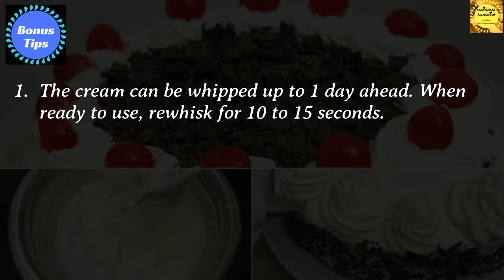Whipped Cream recipe in Hindi / व्हिप क्रीम (व्हिपड क्रीम) / How to make Whipped Cream at home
In this video, we will see how to make Whipped Cream in Hindi. The basic ingredient used is Whipping Cream and is often sweetened with Sugar. You can also flavour it with Vanilla or fruits. Whipping Cream is usually whipped with a whisk, an electric or hand mixer or a food processor. The cream needs to be refrigerated overnight as cold cream will incorporate air and increase in volume quickly. Always start whipping by gradually increasing the speed. There are three stages while whipping the cream - Smooth Peak, Soft Peak and Stiff Peak. Use it for Frosting the cake or Filling the cake layers.

Ingredients:
I. VANILLA WHIPPED CREAM -

II. CHOCOLATE WHIPPED CREAM -
Cocoa powder - 2 tbsp (Unsweetened)

Please try this recipe and share your feedback in the comments below.
Keep Cooking! Keep Rocking!!